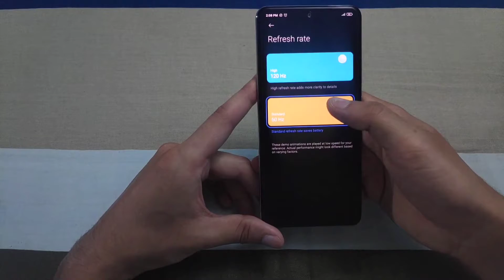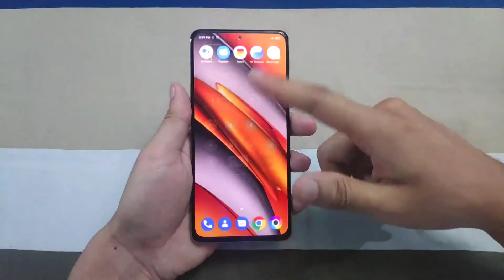Poco F3 unboxing | Redmi K40 | Xiaomi mi 11x | Best budget flagship killer | Flagship killer 2021